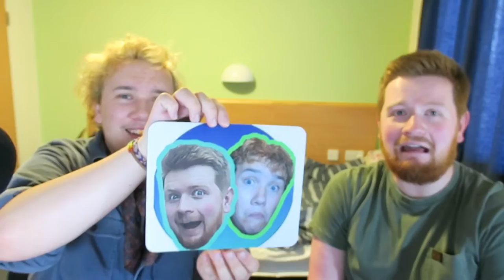Mouse-Mats and Marvel! [The Mediocre at Best Podcast Ep 16]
On the 16th episode, Fraser has been given a fancy mouse-mat, James has had some interesting experiences whilst at work and we try a shite beer!